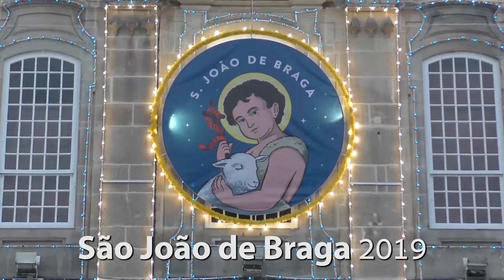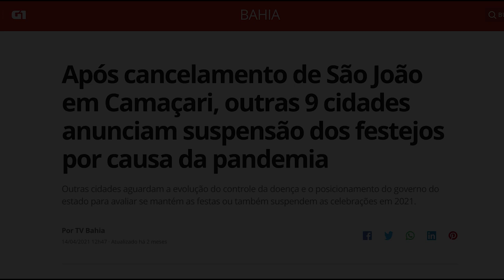A origem da Festa de São João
Qual a relação das festividades de São João com a de Beltane? O que fogueira, mastro com fitas, pular fogueira e casamento na roça tem em comum com a festa dos celtas?